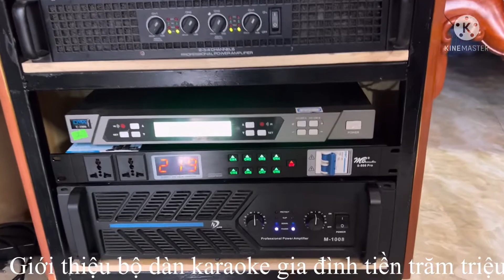Vang số db Acoustic S690 chính hãng nắp đặt tại Vĩnh yên Vĩnh phúc LH:0988.583.183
________Audio_Huyền __________
- Cung cấp và lắp đặt thiết bị âm thanh chuyên nghiệp:
 Audio_ Đỗ thản –  Cung cấp hệ thống bán lẻ thiết bị âm thanh chính hãng liên quan đến karaoke, phòng hát và Gia Đình,... với giá ưu đãi tốt nhất trên thị trường. Và tư vấn, thiết kế, thi công lắp đặt hệ thống âm thanh chuyên nghiệp. Mong muốn mang đến cho khách hàng sự trải nghiệm tuyệt vời, với sự hài lòng và chất lượng cao nhất, trên từng sản phẩm, đặc biệt chế độ bảo hành tốt nhất – Chỉ có tại Huyền Audio !
Thương  Hiệu Huyền Audio – Là thương hiệu hàng đầu tại Việt Nam trong lĩnh vực cung cấp hệ thống bán lẻ thiết bị âm thanh chính hãng liên quan đến karaoke, phòng hát và Gia Đình,... với giá ưu đãi tốt nhất trên thị trường. Và tư vấn, thiết kế, thi công lắp đặt hệ thống âm thanh chuyên nghiệp. Mong muốn mang đến cho khách hàng sự trải nghiệm tuyệt vời, với sự hài lòng và chất lượng cao nhất, trên từng sản phẩm, đặc biệt chế độ bảo hành tốt nhất – Chỉ có tại  Huyền Audio !